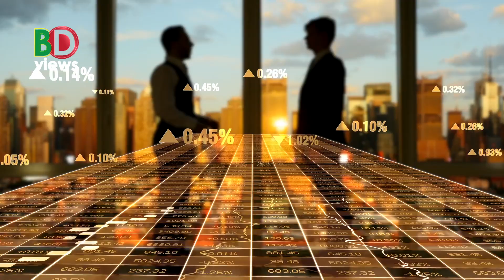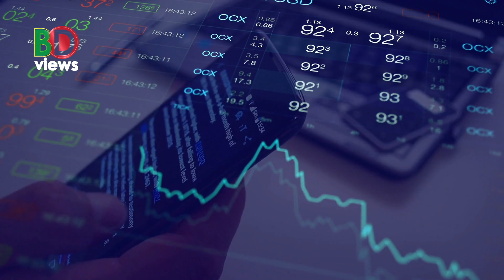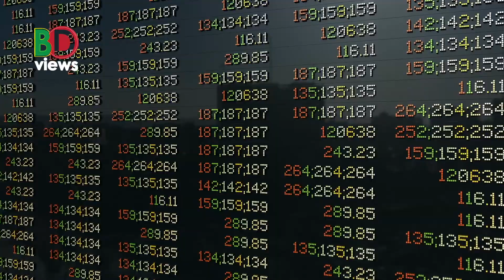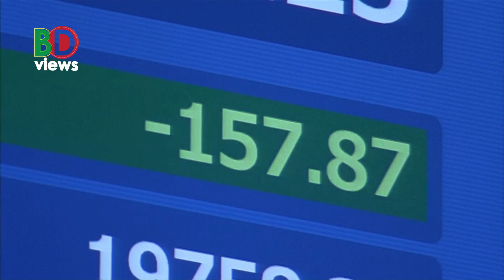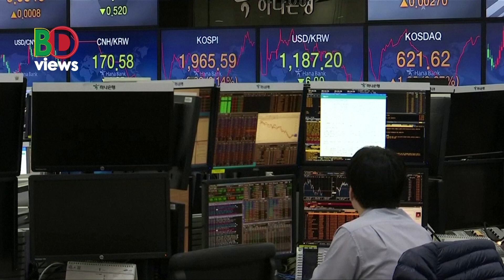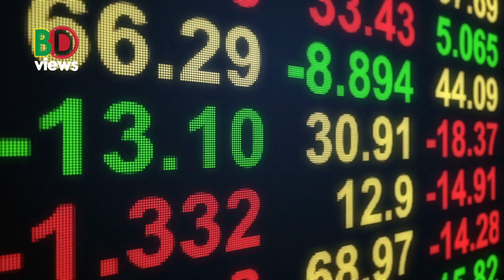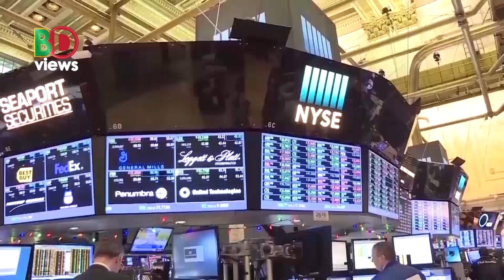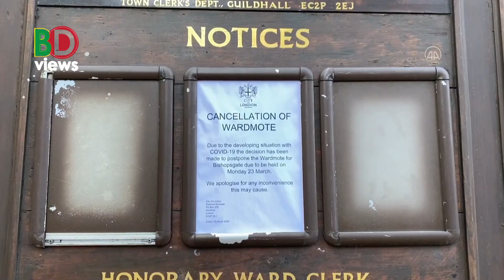বিশ্ব অর্থনীতির প্রভাবে মানুষের জীবনযাত্রা কেমন হবে আগামী দিনগুলোতে?